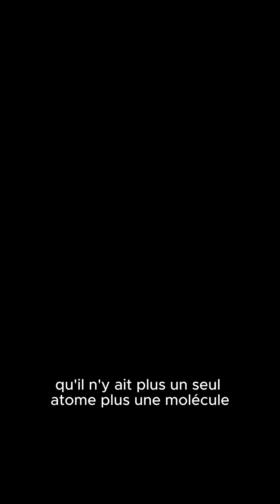Est-ce que le vide est vide ? (vidéo n°246)